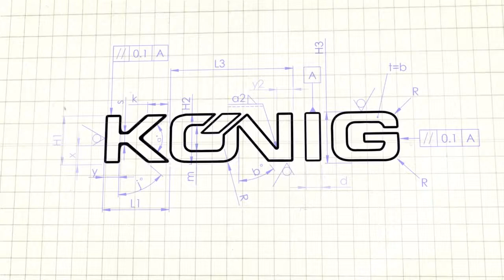Koenig - Rex Futura Multi Roll line - Rex Futura Multi Kleingebäckanlage - Tostadas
Production of Tostadas (long-rolled, convoluted rolls)
Herstellung von langgerollt, gewickelten Brötchen